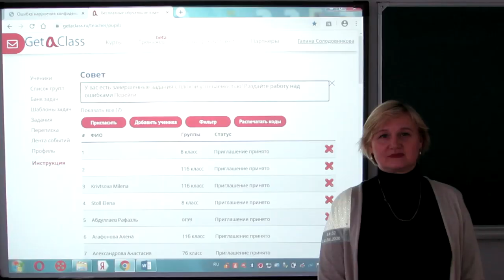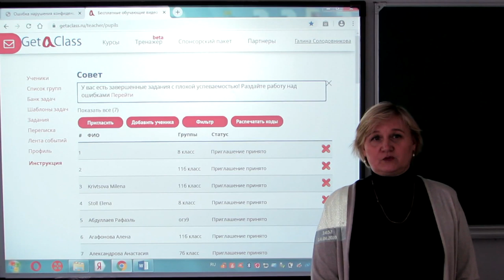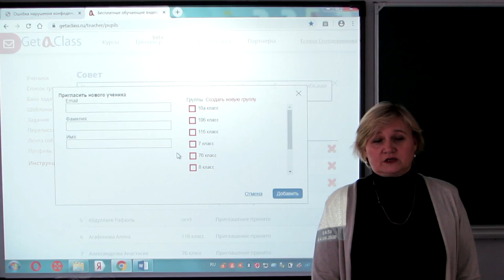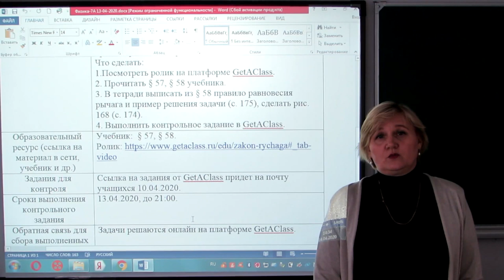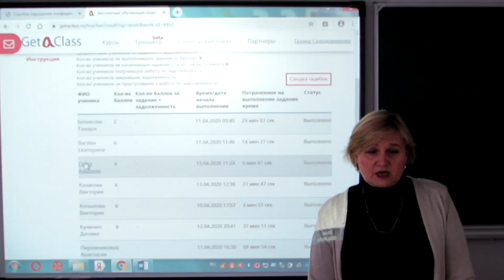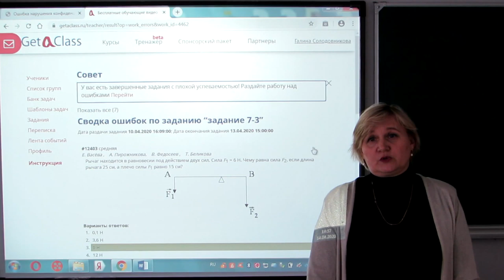Физика на дистанционке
Своим опытом первой недели работы на дистанционке делится Галина Николаевна Солодовникова, учитель физики 93 школы города Барабинска.